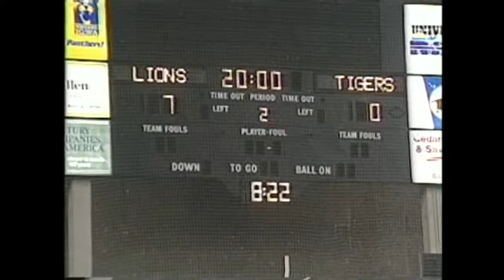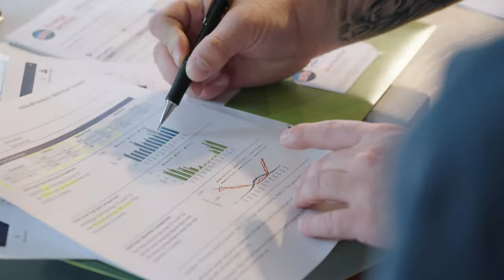Cedar Falls Football vs Cedar Rapids Kennedy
Last Home Regular Season Game in the UNI-Dome
Cedar Falls Community Television
Channel 15